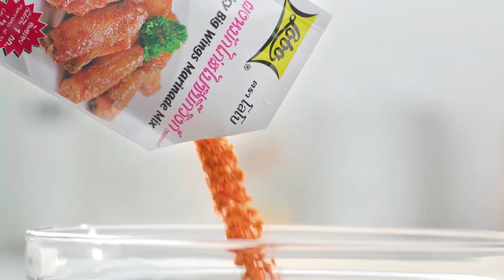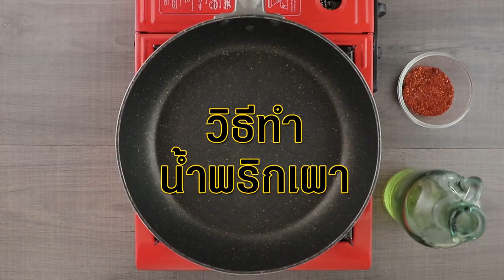เต็มปากเต็มคำ (ทำกินเอง) เมนู กุ้งกรอบผัดผงกะหรี่ / น้ำมันพริกเผา l EP.49 [2/3]